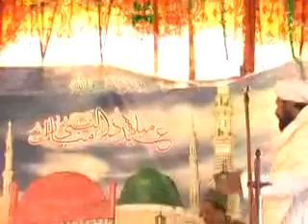Mufti Inayatullah Keeryo(Maqam E Mustafa Confrnce2016)by irfan laghari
Mufti Inayat Allah  Keryo Taqreer (Maqam E Mustafa Confrnce2016)Goth Noor khan laghari by irfan laghari:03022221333